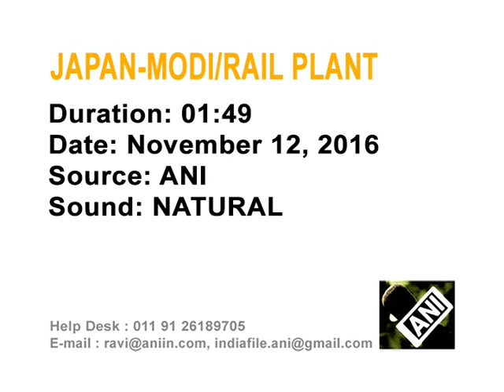Indian PM Modi visits Japan's Kawasaki plant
Prime Minister Narendra Modi visits a plant of Kawasaki Heavy Industries, which will build India's first bullet train.